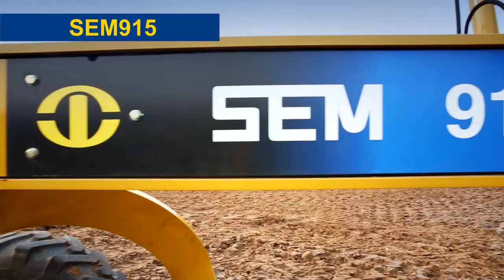SEM915 Motor Grader Features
The SEM 915 Motor Grader helps you get the job done efficiently and speedily whether you are looking at levelling performance, fine grading, spreading, earthmoving, clearing debris and brush, finishing a slope or digging a ditch.